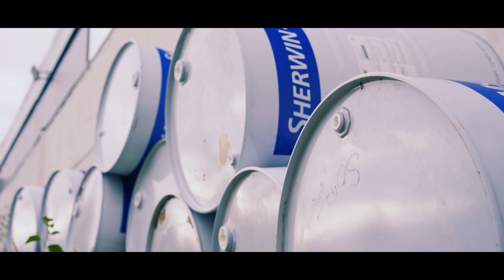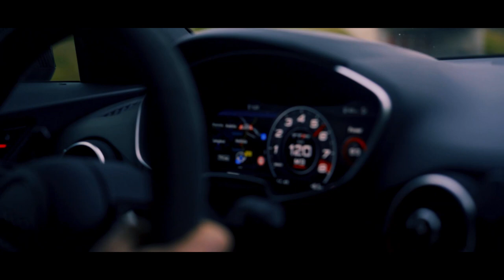Night Lovell - Deira City Centre / AUDI TT RS / 4K